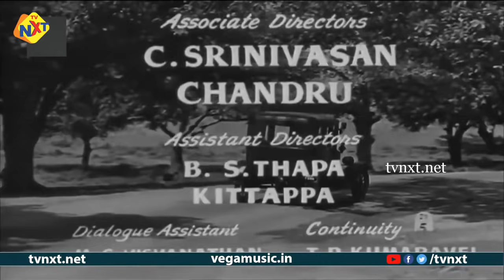Grahasti Hindi Full Movie | Ashok Kumar | Manoj Kumar | Mehmood | Nirupa Roy | Tvnxt Hindi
Watch and Enjoy Grahasti | Full Hindi Movie | Ashok Kumar | Manoj Kumar | Mehmood | Nirupa Roy | Tvnxt Hindi

Movie Name :
Director : Kishore Sahu
Produced by : S.S.Vasan.
Starring : Ashok Kumar, Manoj Kumar, Rajshree among others